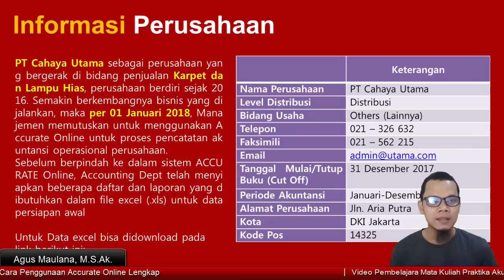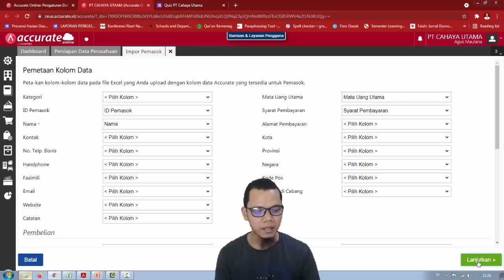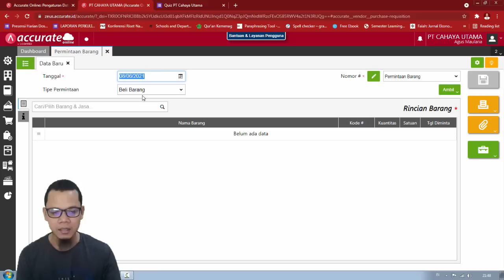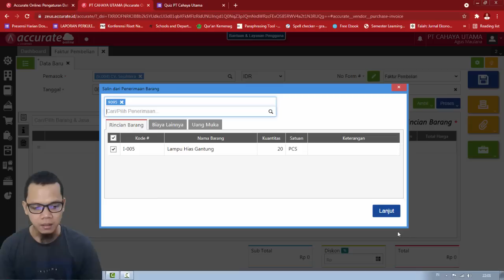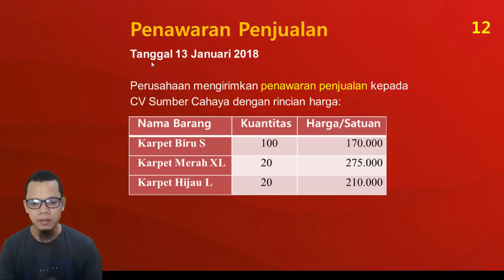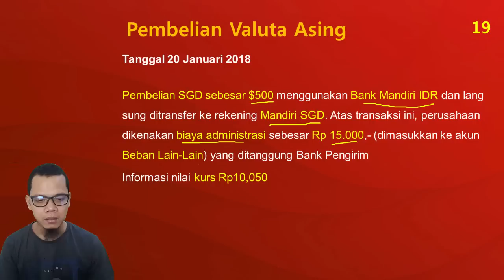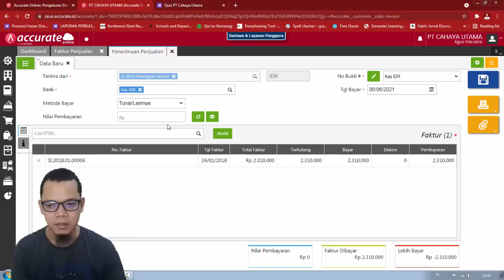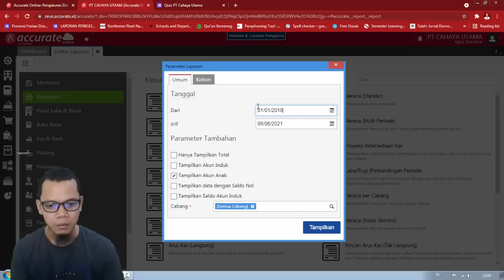Cara Penggunaan Aplikasi Akuntansi Accurate Online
Video ini menjelaskan secara lengkap cara menggunakan aplikasi accurate online untuk pengeluaran dan penerimaan kas seperti pembayaran tagihan listrik, pembayaran biaya operasional, pendapatan bunga bank. Selain itu, dalam video ini dijelaskan bagaimana membuat jurnal penyesuaian seperti jurnal penyesuaian biaya dibayar dimuka, dan penyesuaian PPN Masukan dan Keluaran.

Accurate Online adalah software akuntansi asli buatan Indonesia yang sudah digunakan oleh banyak perusahaan. Berbeda dengan versi desktop, acurate online ini adalah software akuntansi berbasis cloud atau sering disebut dengan istilah cloud accounting. Series Video Pembelajaran ini menyajikan cara penggunaan accurate online dimulai dengan pengenalan informasi dasar software accurate online, cara melakukan registrasi, cara membuat database online, kemudian melakukan input saldo awal, pencatatan transaksi penjualan, transaksi pembelian, pencatatan aset tetap, serta pemasukan dan pengeluaran kas dan bank.

Materi dan Soal dapat di Download di link berikut ini

✨Mau donasi untuk pengembangan Channel Youtube Studi Akuntansi Indonesia
caranya mudah bisa melalui OVO, Gopay, Dana, Linkaja, QRIS, dan Mobile Banking
Terimakasih 🙏😊